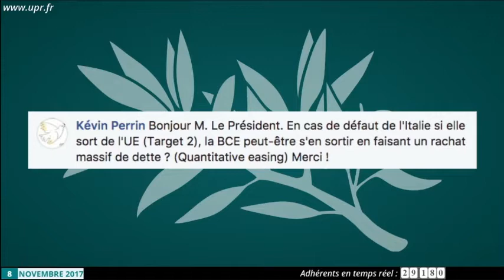En cas de defaut de l Italie , la BCE peut elle s en sortir par un rachat massif de dette ?